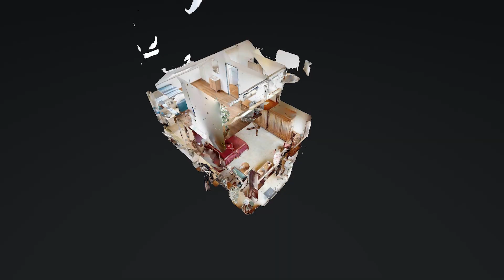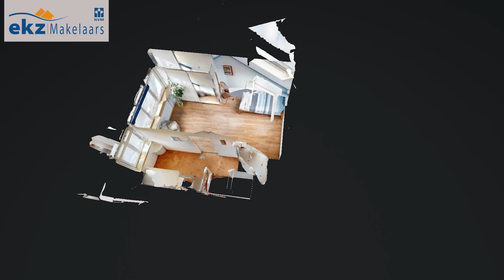HomeShow | Augusta de Witlaan 11 Amstelveen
Video van object Augusta de Witlaan 11 te Amstelveen